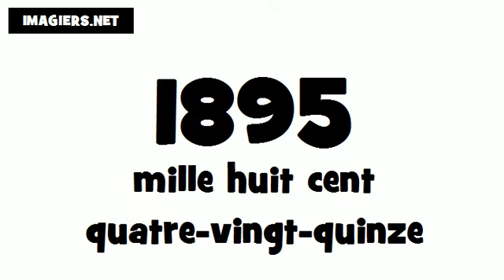How to pronounce in French # 1895